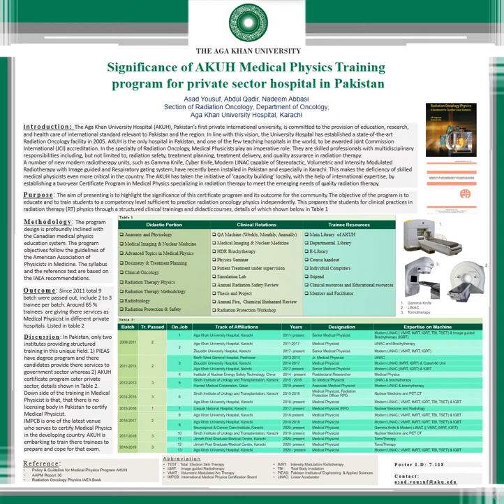Impact of AKUH Medical Physics Certificate Program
AKUH Medical Physics Certificate Program